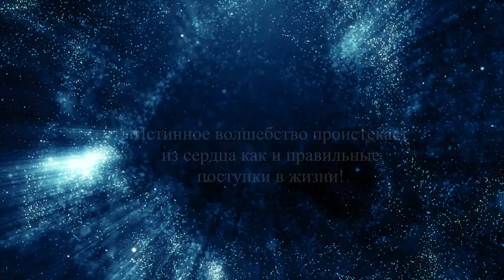Анонс ретрита! Контракт с инопланетянами о захвате Земли!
🤍Ангельские знаки, магические фракталы, статьи, прямые эфиры и многое другое)